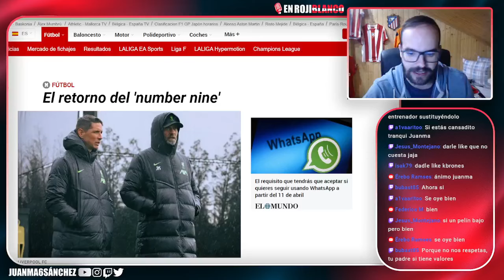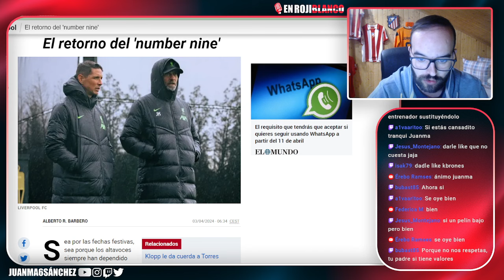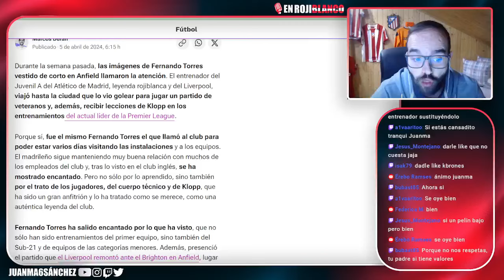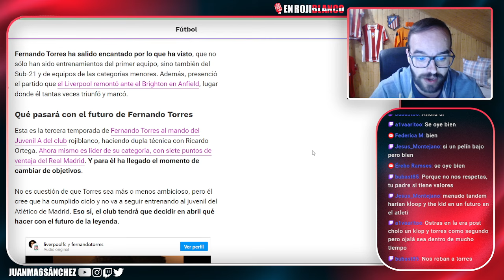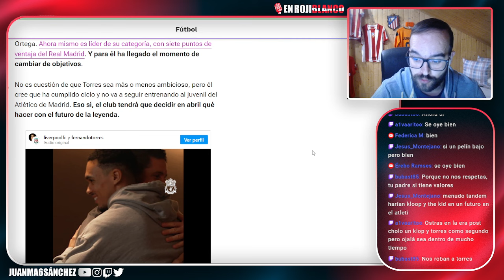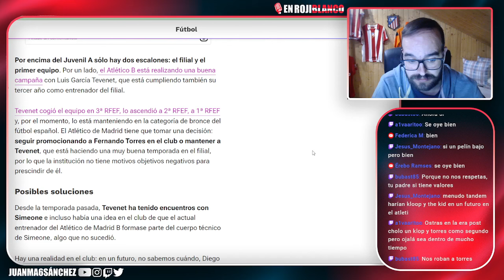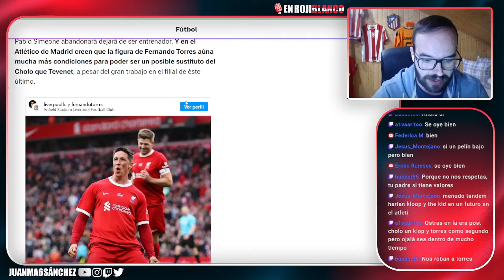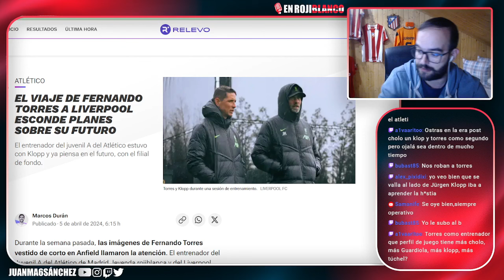¿EL ATLETI TIENE UN PROBLEMA CON TORRES? DEBEN DECIDIR QUE HACER...